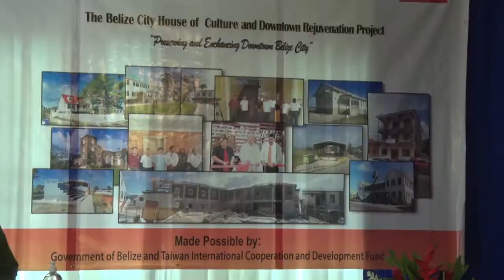Downtown Project Tied With A Bow